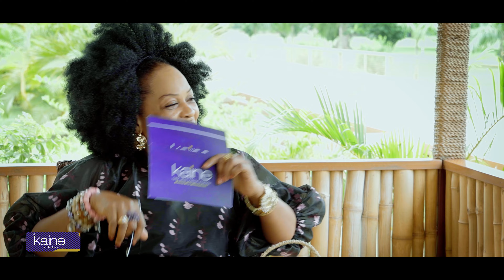WHY I RELOCATED TO NIGERIA [SEASON 1 EPISODE 3]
Happy New Week guys. The long awaited video is here. The full story of the foreigner who relocated to Nigeria. This is a must see video for anyone wishing to japa soon.

OUR SERVICES

Space/Studio Rental
High quality photoshoot session
Event coverage and management
Red carpet hosting services
Ushering services
Documentaries
Media training